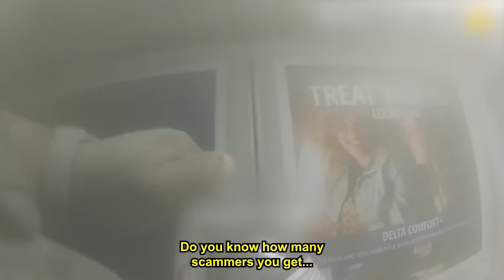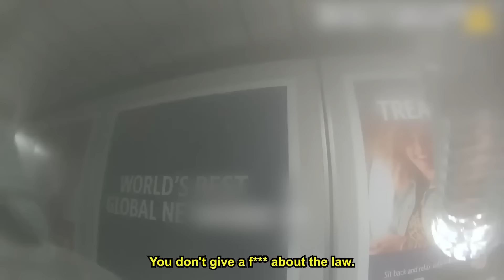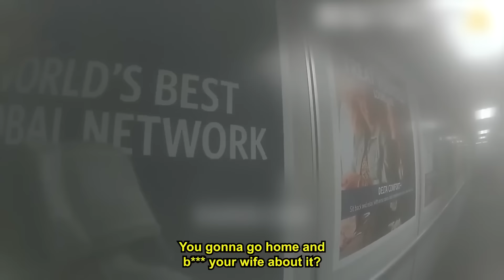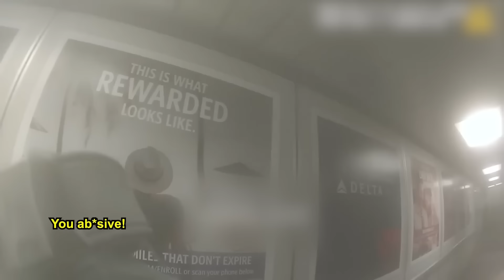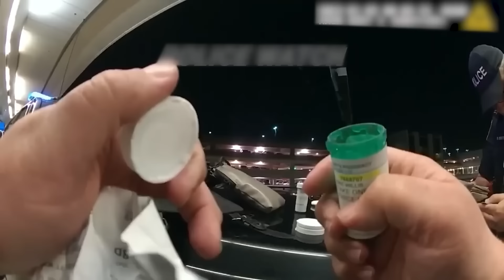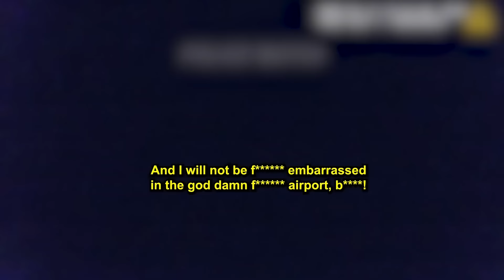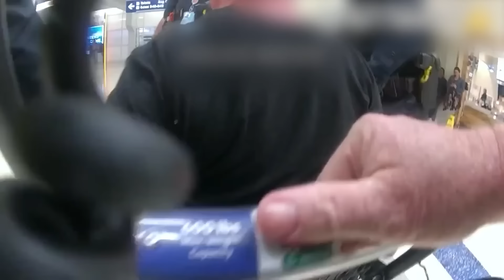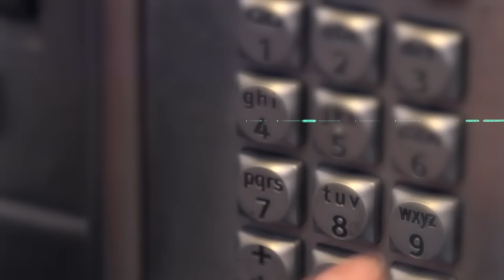When Entitled Airport Karens Get HUMBLED By Cops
In this video, we look at times When Entitled Airport Karens Get HUMBLED By Cops